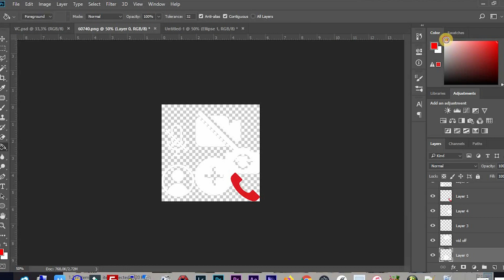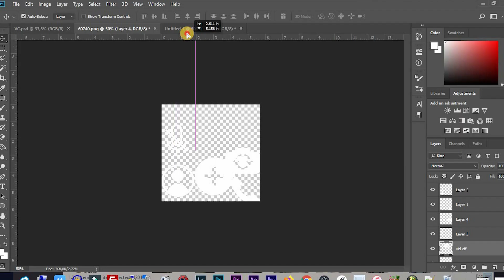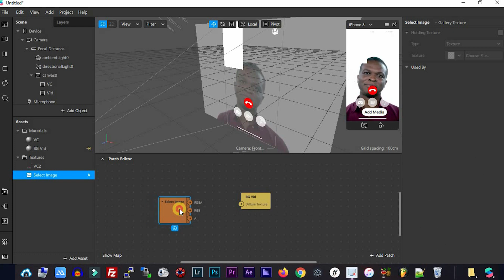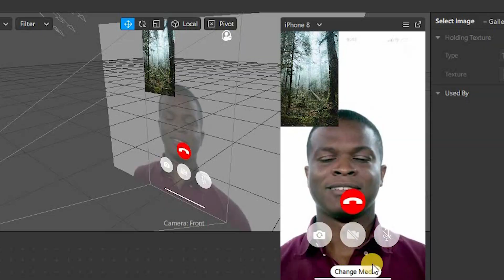How To Create Video Call or Face Time Filter in Spark AR | Tutorial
Hi, this is a tutorial for create a video call or face time filter in spark ar, maybe you can use this tutorial for reference to create, this is just a simple step to create, maybe you can improve or combine.

Spark AR hub
Spark AR Studio

and thanks.